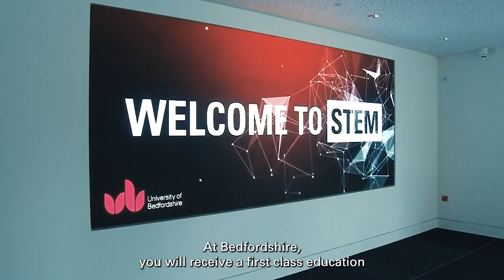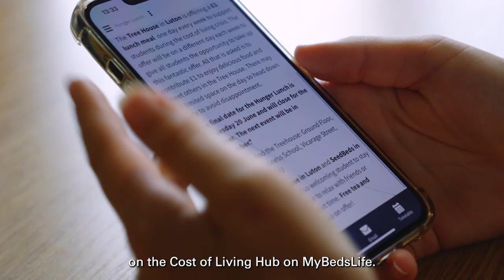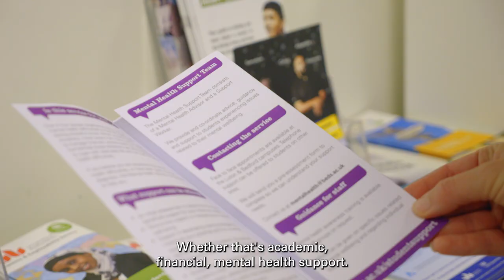Vice Chancellor's Welcome 2023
Vice Chancellor Professor Rebecca Bunting welcomes new & returning students back to campus for the 2023/24 Academic Year!